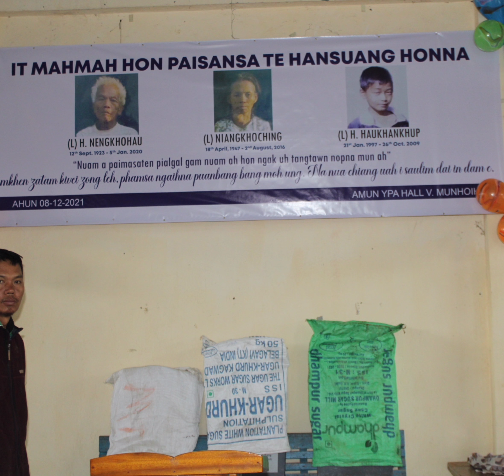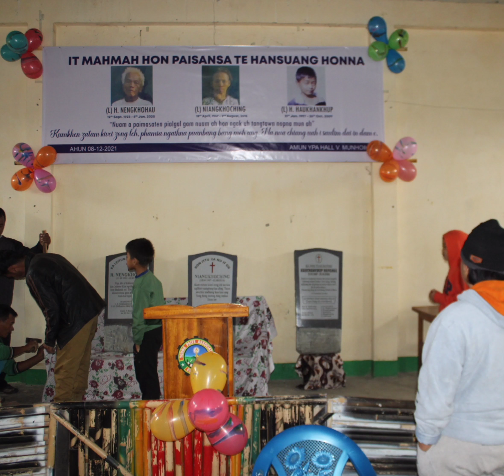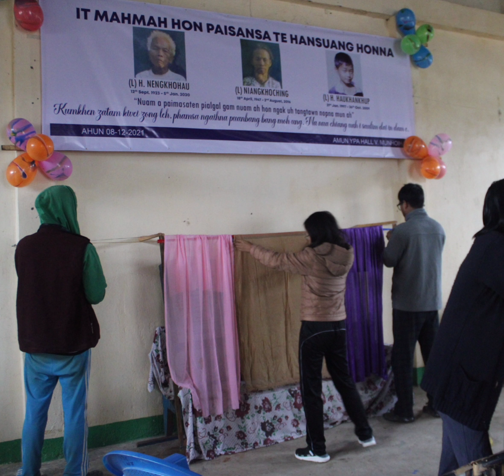Kisak khol ni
(L) H. Nengkhohau, (L) Niangkhoching leh (L)H. Haukhankhup hansuang honna adia kisak khol ni a lim kaihkhop khak teng.